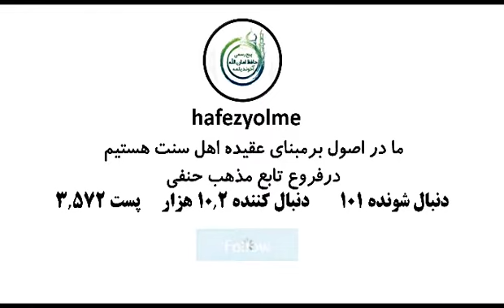Baş pitre bermek / Baş fiträni haçan bermeli,kim bermeli / Türkmençe wagyz / Türkmen ahun Amanullah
Metjit gurmak üçin beýleki haýyr işleri etmek üçin baryňyzdan kömek soraýarys 1teňňede bolsa baryňyzdan kömek etmek biziň borjymyzdyr.
Turkiýe Hesap nomerymyz
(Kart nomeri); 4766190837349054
(Kimin adyna): ABDOLBASİR
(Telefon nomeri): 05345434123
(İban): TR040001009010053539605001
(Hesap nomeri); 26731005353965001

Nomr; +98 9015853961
İnstagram sahypamyz